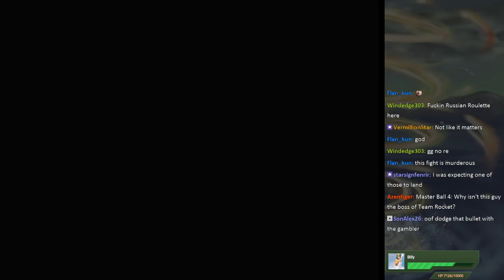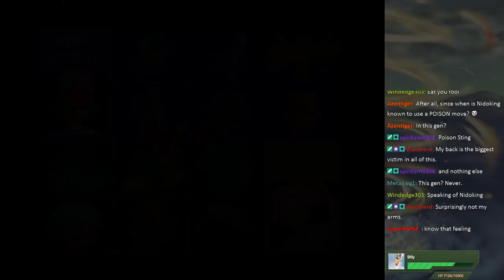MK404 Replays Pokémon Stadium PT22 - Definitely In Their Prime[Prime Cup R2 - Master Ball 1/2]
Matt, Billy, Terper, and Mel are here to gawk at the fights

The Other Big One™ is here, and this time I'm intentionally holding myself back to get some extra entertainment out of this run. It has paid off in spades, but wait until the final round!